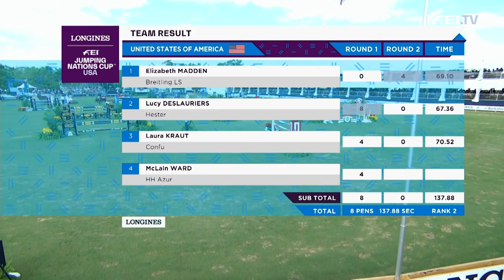Team USA Jumping and its star-studded line up | Longines FEI Jumping Nations Cup™ | Team in Focus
Chef d'Equipe of the USA, Robert Ridland, has named a star-studded line up by selecting three of the four riders that claimed gold at the World Equestrian Games in 2018. At the first leg of Longines FEI Jumping Nations Cup™, Laura Kraut, Elizabeth Madden, McLain Ward and Lucy Deslauriers competed in front of the home crowd in Wellington.

Even if Team USA had to settle for third, everyone is confident the there will be more 'great days' at the upcoming legs, not just 'good days', like Ridland formulates. :-)